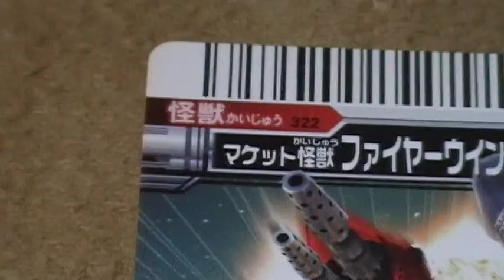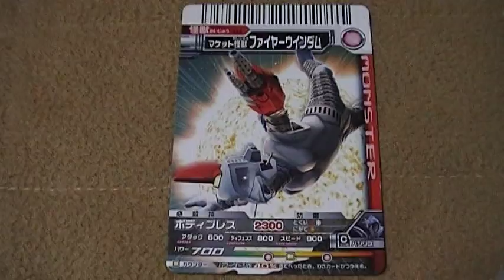大怪獣バトル マケット怪獣ファイヤーウシンダム 円谷プロ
円谷プロトレーディングカードゲーム、大怪獣バトルシリーズ。
恐ろしいくらいの種類の怪獣がいそうです。。。コツコツ集めます♪